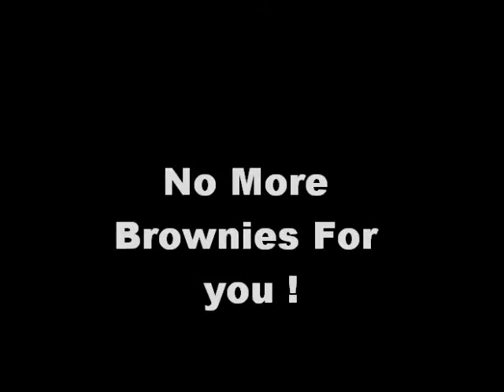hanging with nipper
funny hanging with nipper dog